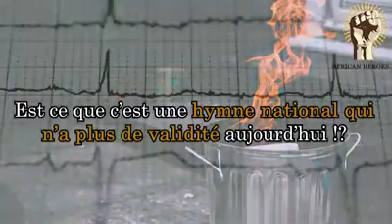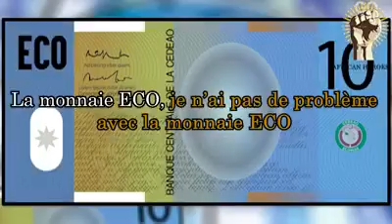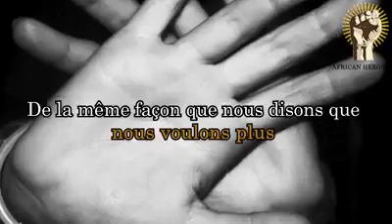Nous sommes résolus à mourir pour l’Afrique - Hommages à nos héros par Kémi Séba